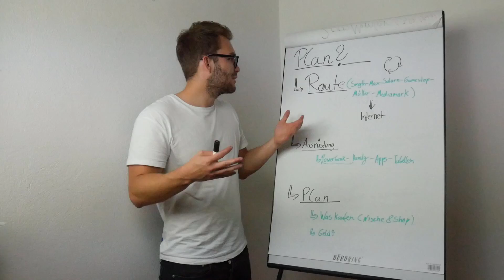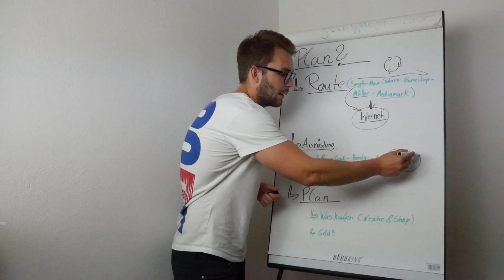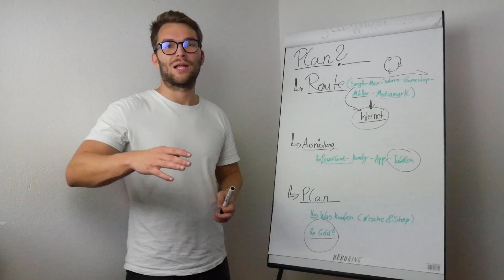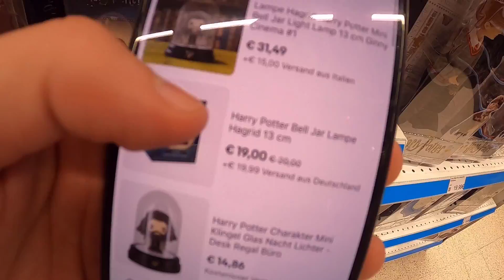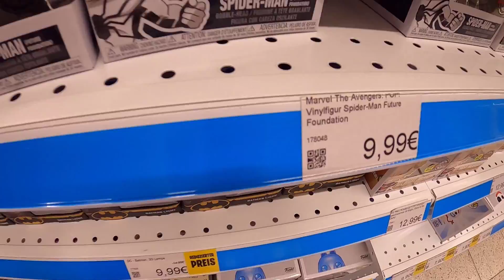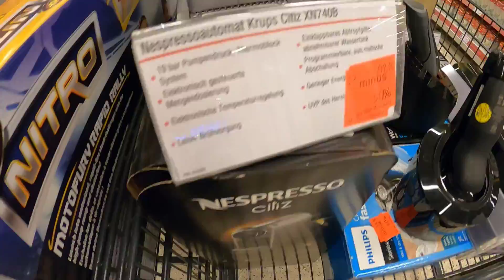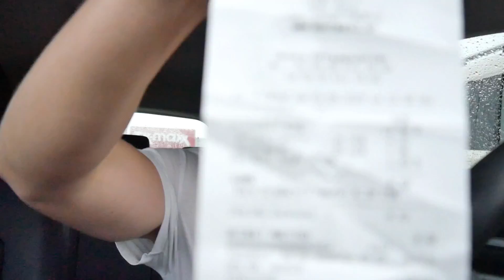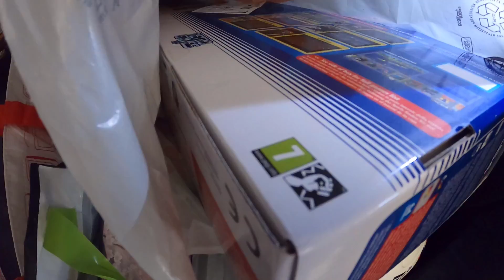UNFASSBARER DEAL bei MediaMarkt - LIVE RESELLING!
Aufgepasst Reseller,
heute waren wir den ganzen Tag unterwegs um Live einige Deals abzugreifen, doch was uns bei Medienmarkt erwartete hat sogar mich schockiert!

Schaut das Video bis zum Ende um das wichtigste nicht zu übersehen, ich hoffe das Video hat euch gefallen.

Bei 1000 Likes in den nächsten 30 Tagen verlose ich die Cyber Punk Konsole an einen von euch, dafür das Video liken und in die Kommentare schreiben was ihr mit der Konsole machen würdet?

Hier gehts zu den Links (*)

Jetzt RMK Premium Member werden und exklusive Inhalte,Beiträge & Videos zu erhalten und direkten Kontakt zu mir per Telegram und Discord sichern: